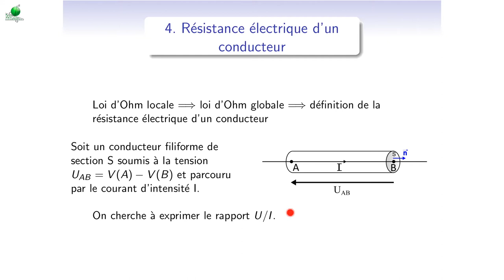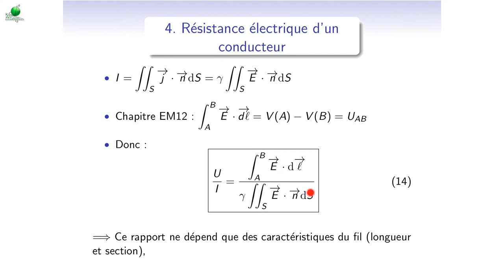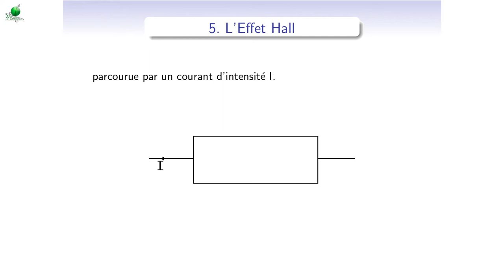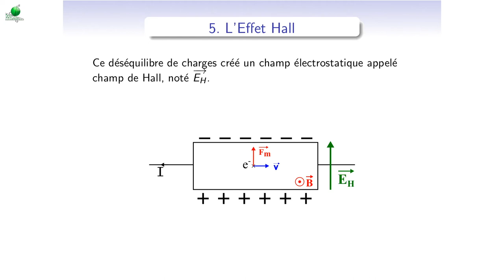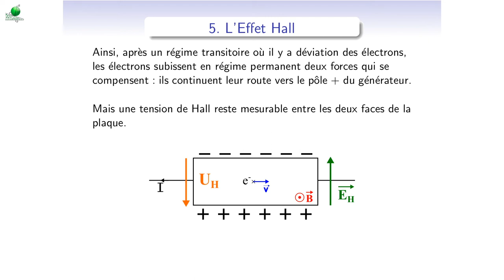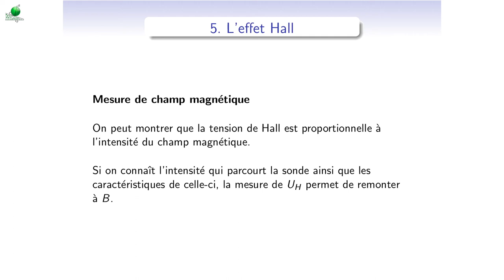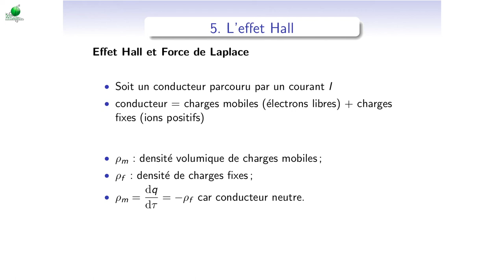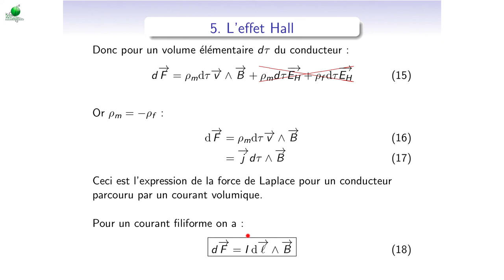Cours d’électromagnétisme - EM18_2 - Mouvement de charges dans un conducteur : effet Hall, Laplace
Vous trouverez la version en ligne et la version pdf sur le site de Physagreg :

Chapitrage de la vidéo :
0:00 - Résistance électrique d'un conducteur
2:56 - L'effet Hall
6:02 - Effet Hall et mesure du champ magnétique
6:39 - Effet Hall et force de Laplace